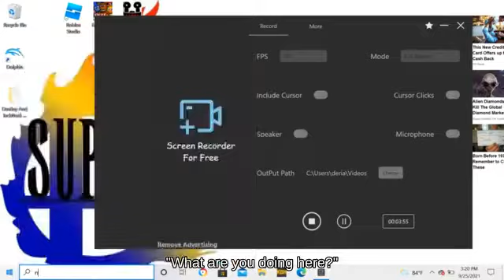Start-up Jigglypuff holding Ore Club attacks with Parasol - Ultimate🙋‍♀️👫